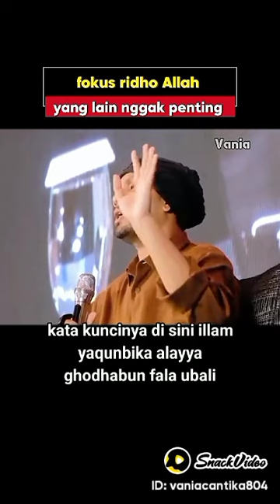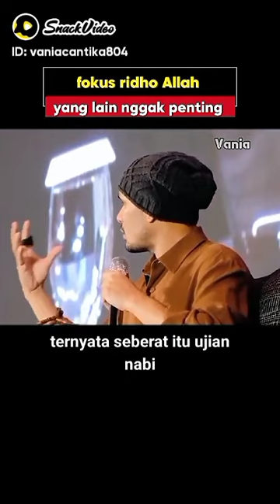úßtadz hanan attaqi/ ketika nabi sedih